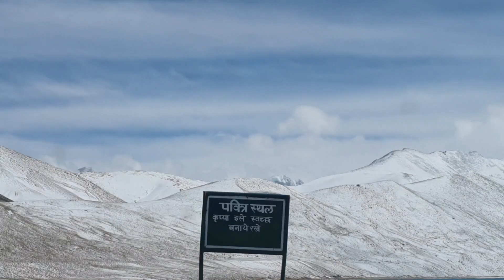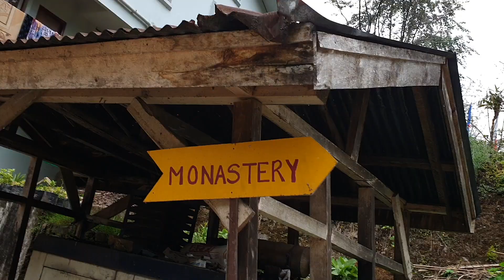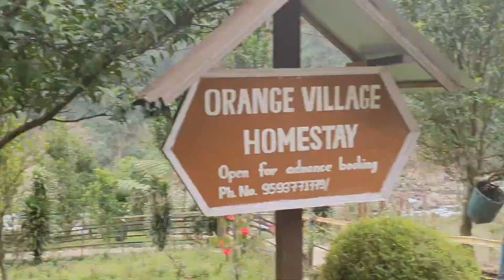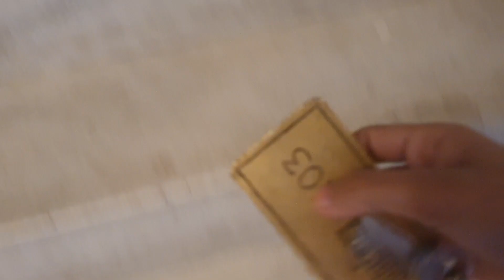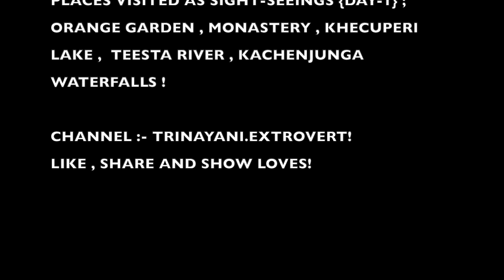Worthy Sightseeings of Pelling , The West of Sikkim | Day-1| Trinayani.Extrovert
This is a Whole Sikkim Travel series!
Starting from our first stop at Pelling! Day-1 (Worthy Sightseeings of Pelling) Hope you guys liked it! Do show love❤️ Many more vlogs on the way!

1.Umbrella
2.Ae Dil he mushkil
Resort check in :- Norbu Ghang Resort , Pelling

This whole trip is booked by Grand Eastern Holidays !!

Thanks!
With lots of love :- Trinayani.Extrovert...